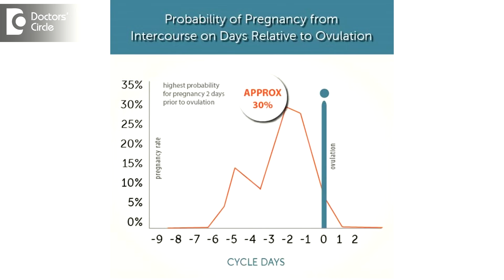Is pregnancy possible if contact happened on last day of cycle? - Dr. Teena S Thomas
A cycle is usually of 28 – 32 days. The ovulation usually happens 14 days before the period date. The most likely time of getting pregnant is the 10 – 20th day of the cycle. So pregnancy happens when you have intercourse between day 10 to day 20 of period. If the period is delayed by stress or hormonal change, the patient will not be able to know and the 14 day is going to be delayed. If this time the cycle is coming around 40 days of then, if you do sex around the last few days of the period, there are chances of getting pregnant. So safe period has good amount of failure rates. It is not “the” contraceptive method. If the cycle is regular, that may not happen, but in irregular cycles, that may be a possibility.